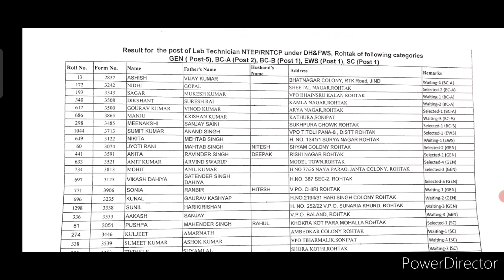हरियाणा बड़ी भर्ती बड़ी खुशखबरी 🕺 Haryana Bharti Latest Result Out Good News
बड़ी भर्ती बड़ी खुशखबरी ✍️ Latest Good News || ‎@PradeepsirReasoning

बड़ी भर्ती बड़ी खुशखबरी 👌 Final Result Out Good News | Latest Final Result Out| @PradeepsirReasoning

hssc cet
cet
cut off
haryna cet
hssc
hssc cet

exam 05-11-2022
hssc cet answer key
cet key

hssc

answer key
cetexam answerkey

hssc
cet
2022
paper solution
admit card
result
exam
evening shift

Haryana Cet Paper 5 solutions

5 November 2022
All shift
2nd Shift